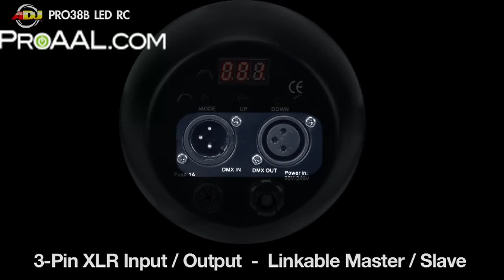American DJ Pro 38B Led RC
American DJ Pro 38B Led RC Demo video @ ProAAL.com